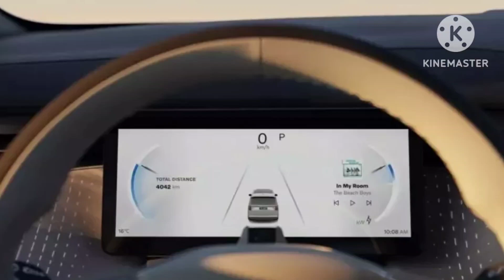MPV hạng sang Volvo EM90 chính thức trình làng với trang bị "xịn sò", giá không rẻ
360 Xe_Được phát triển dựa trên mẫu xe Trung Quốc Zeekr 009, Volvo EM90 có giá khởi điểm lên đến 818.000 Nhân dân tệ (khoảng 2,75 tỷ đồng).